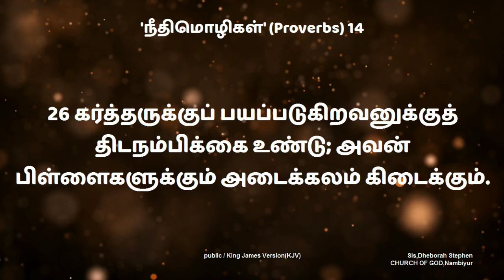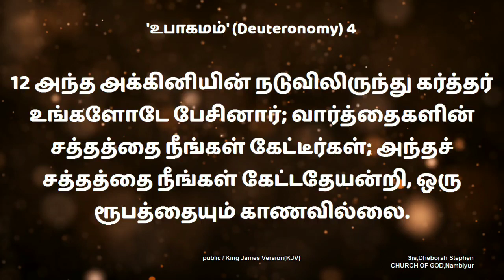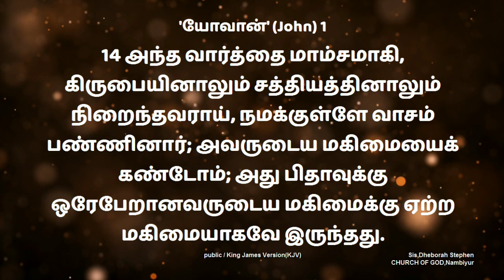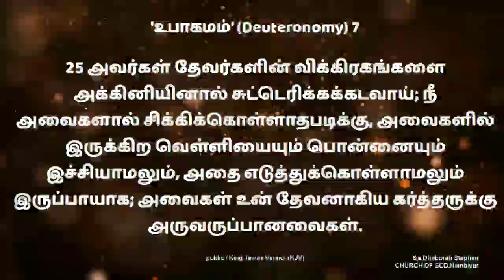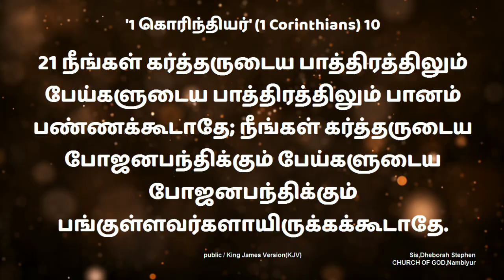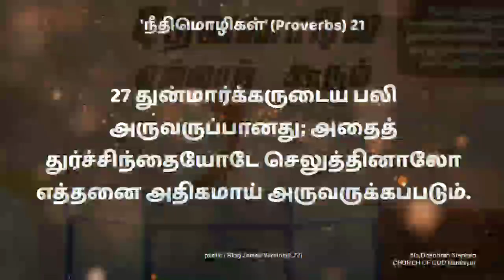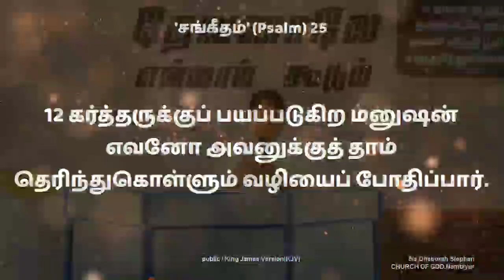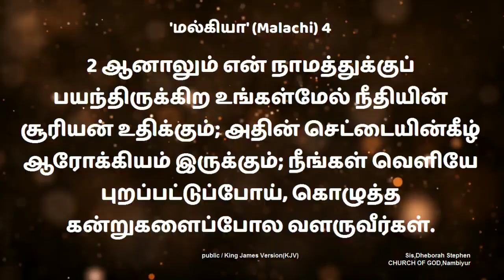கர்த்தருக்கு பயப்படும் பயம் / Sunday Sermon (02-07-2023)| SiS.Deborah Stephen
We welcome you all to this sermon we believe that this message will be blessing to you

      Golden City nagar,
      Govt girls high school opposite
      Tirupur road
      Nambiyur -638458